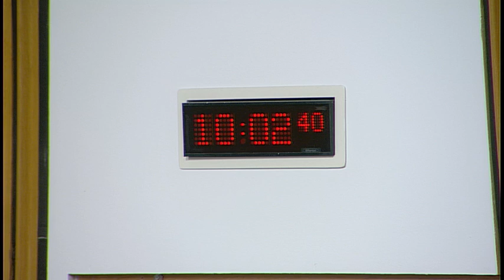Justice Committee - 27 March 2018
1. Decision on taking business in private: The Committee will decide whether to take item 4 in private.

2. Remand: The Committee will take evidence from-
Alan Staff, Chief Executive, Apex Scotland;
Rhona Hunter, Chief Executive, Circle Scotland;
Fiona Mackinnon, Partnership Manager, Shine;
Kathryn Baker, Chief Executive, Tayside Council on Alcohol;
Kirstin Abercrombie, Service Manager, Glasgow Women's Supported Bail Service, Turning Point Scotland.

3. Public petitions: The Committee will consider the following petitions—
PE1370 by Dr Jim Swire, Professor Robert Black QC, Robert Forrester, Father Patrick Keegans and Iain McKie on Justice for Megrahi; PE1511 by Laura Ross on the decision made by the Scottish Fire and Rescue Service to close Inverness control room; PE1633 by Bill Alexander on private criminal prosecution in Scotland.

4. Work programme: The Committee will consider its work programme.